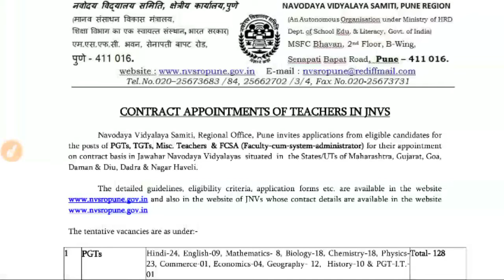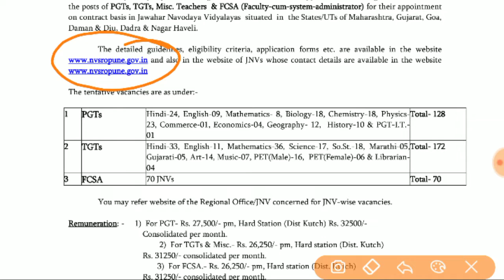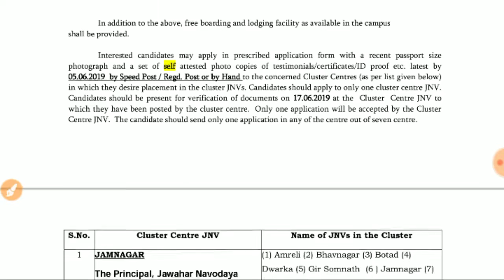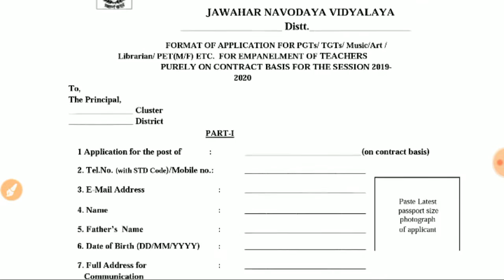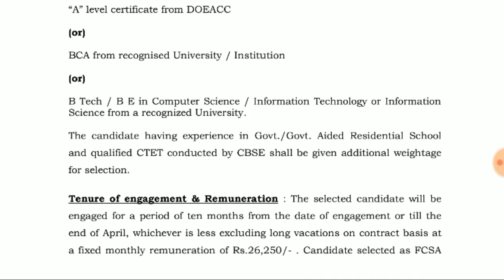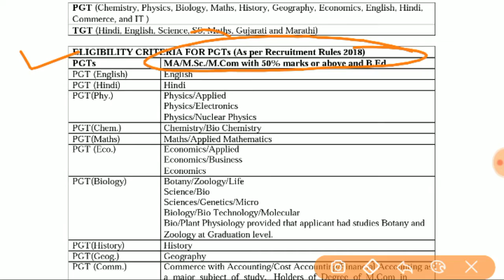New notification | teacher | knowledge guru | knowledge factory | tricky knowledge